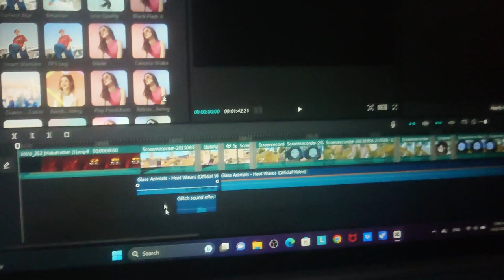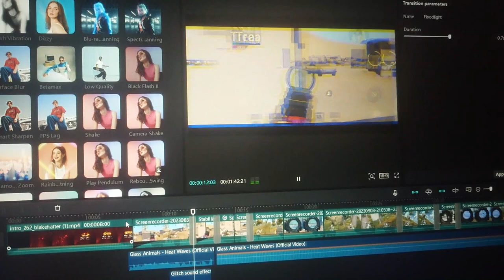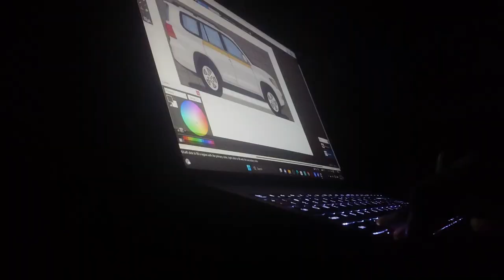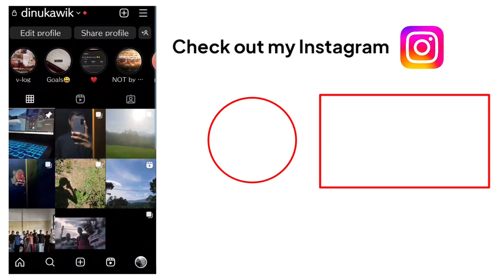අයියාගේ V8 එක සහ මගේ Cooking 🚙🖌️💰| VLOG 09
Sri Lankan guy shows his game arts and then doing a day in life style vlog ,shows the scenery of knuckles mountain at his place.

1. "A Day in My Life: 17-Year-Old Vlogger in Sri Lanka"
2. "Exploring Kandy's Scenic Beauty: My Day in Sri Lanka"
3. "Behind the Scenes of My Freelance Video Editing Journey"
4. "From Hunasgiriya to Knuckles Mountains: Sri Lanka's Natural Wonders"
5. "Lunchtime Adventures: Sausages and Scenic Views in Sri Lanka"
6. "Drawing Dilshan Abeygunwardana's Toyota Land Cruiser V8"
7. "Inside My World: Broken Cameras, LEGO Bugatti, and DIY Creations"
8. "Sri Lankan Vlogger's Day: Insights into My Life and Hobbies"
9. "Teen Life in Sri Lanka: Freelancing, Food, and Fun"
10. "From Video Editing to Vlogging: My Passionate Journey"
11. "My Room Tour: Unveiling My Unique Collections and Projects"
12. "A Glimpse into My Creative Universe: 17-Year-Old in Sri Lanka"